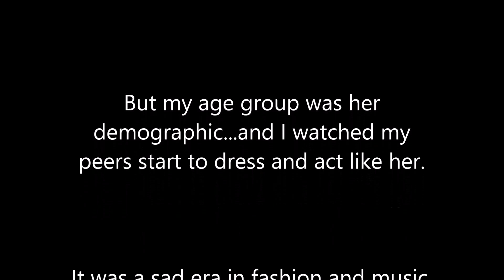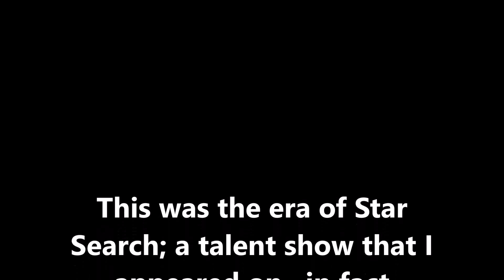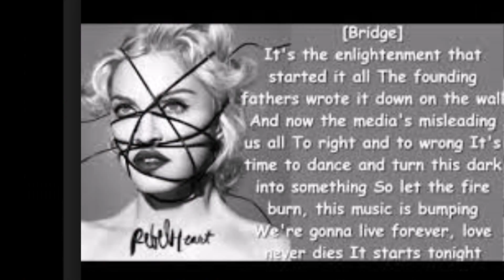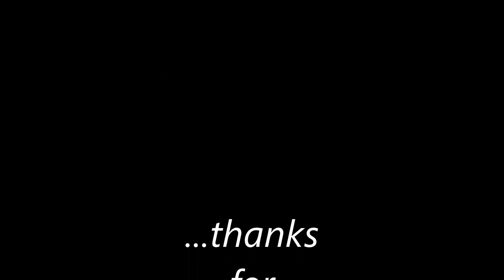The Madonna Indoctrination (Part 2 in my series,The Whore-ification Of Little Girls)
Part 2 in my series, The Whore-ification Of Little Girls, that addresses the way pop culture has been sexualizing our children for decades.
Pure evil.